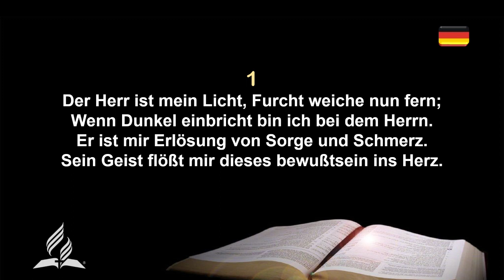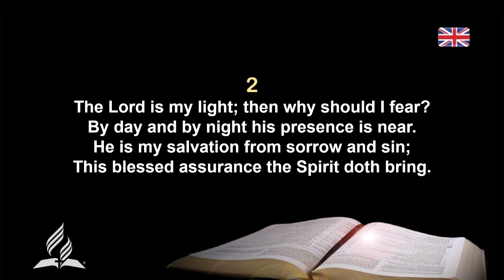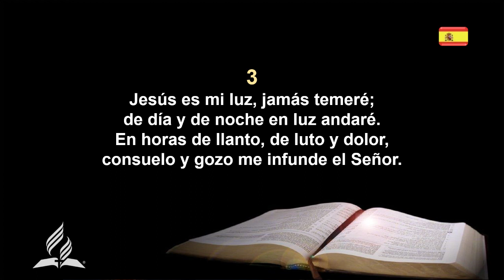Der Herr ist mein Licht DE;EN; ES karaoke